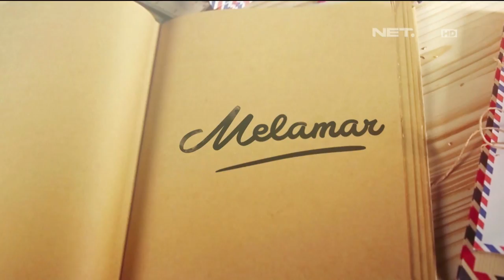Melamar - Episode 32 part 2/3 - Nunu dan Irul